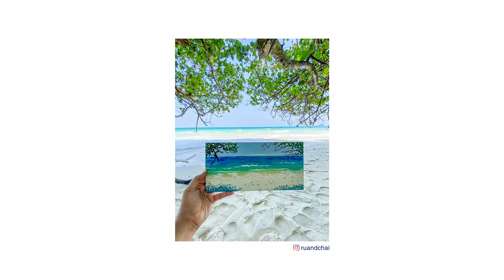Andaman Vlog Part1 : Kalapatthar Beach Outdoor painting & Radhanagar Beach, Havelock island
Are you a beach person? Andamans should be next on your list.
We visited Havelock island, Neil island and Jolly buoy islands during our trip there. Its incredibly beautiful! Being an artist, we couldn't hold ourselves from painting this beauty. This Part 1 is about Havelock island- Kala Patthar beach and Radhanagar beach.

Cameras used:
Main camera
Underwater camera

Material suggestions:
Acrylic paints starter set
Starter set of brushes
Starter set of canvas boards